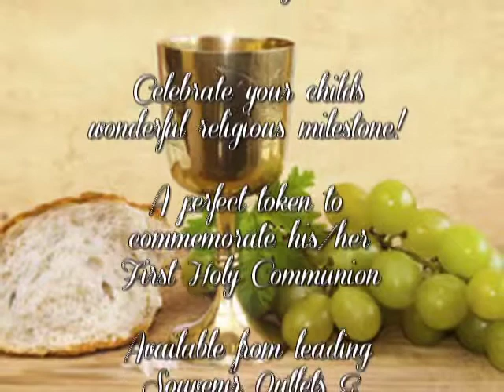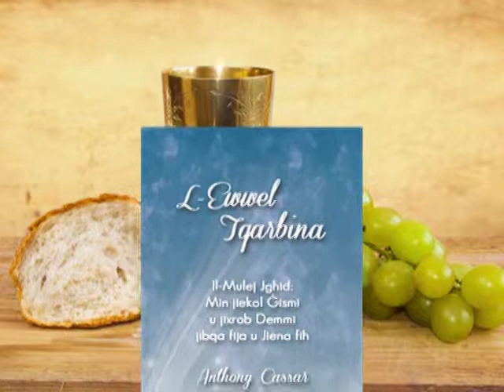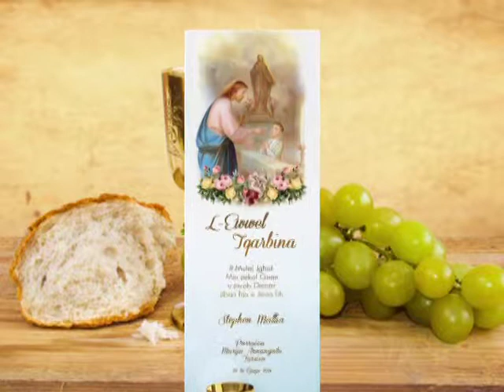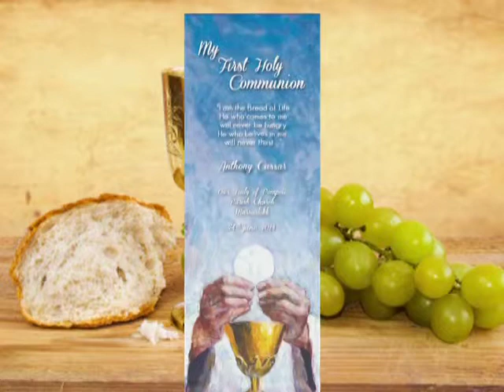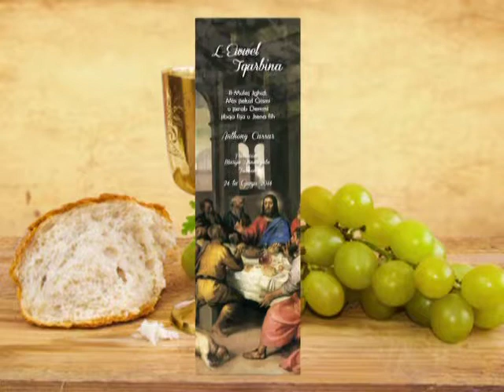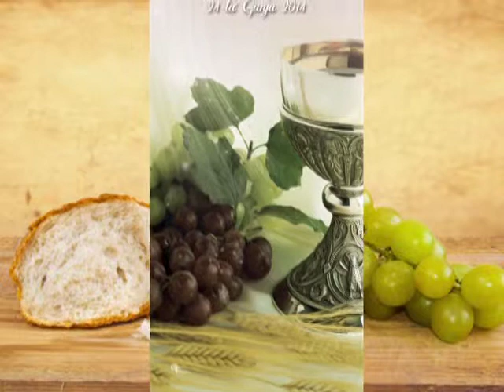Santi/Bookmarks tal-Precett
Reklam tal-Bookmarks tal-Precett li jinstabu ghall-bejgh f'diversi Souvenir Shops u Stationaries f'Malta fosthom:
Bliss Favours, 18, Triq Guze Ellul Mercer,, QRM 2687 Qormi, Malta